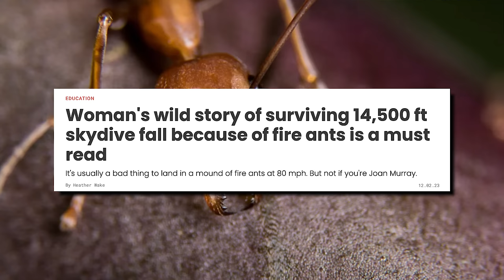Change the Way You Look at Obesity | Mind Pump 2329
00:00 Mind Pump Fit Tip: If you want your clients to succeed, you MUST focus on their mind/their psychology.
05:38 The better strategy when it comes to nutrition and dieting.
11:53 The INCREDIBLE benefits of walking after eating.
11:36 Kids say the darndest things.
16:00 The balancing act of influencing your kids to play sports.
21:30 Storytelling with Mind Pump.
24:09 Need more Caldera?
27:32 We are about to see the world of performance-enhancing drugs explode!
40:41 Crazy survival story!
44:12 Reimagining the jail industrial complex.
54:00 Come see Mind Pump Live and learn more about the cutting science of peptides!
55:57 ListenerLive question #1 - Can an imbalance in my back be causing more pain when flat bench pressing?
1:04:01 ListenerLive question #2 - How can I eat high protein on a budget? 1:13:40 ListenerLive question #3 - What are the best exercise programs that I can do at nighttime, where I can still see gains or at least maintain muscle while also mitigating/disrupting sleep?
1:20:35 ListenerLive question #4 - As I approach my 40th birthday in August, I wonder what should be next for my fitness journey?

THE DOCTOR'S FARMACY Podcast Ep. 884 - Ozempic: A Weight Loss Miracle or Metabolic Menace? A Discussion with Dr. Tyna Moore & Calley Means

Woman Skydiver Survived a Fall From 14,500 Feet After Being Bitten by Fire Ants

Visit Butcher Box for this month’s exclusive Mind Pump offer!  ** New users will get $20 off your first order **

Mind Pump #2230: How To Optimize Your Training, Diet & Lifestyle After Age 40

Mind Pump #2235: Ten Tips For A Leaner, Fitter Body After Age 40

People Mentioned
Mark Hyman, M.D. (@drmarkhyman) Instagram
Dr. Tyna Moore (@drtyna) Instagram
Dhru Purohit (@dhrupurohit) Instagram